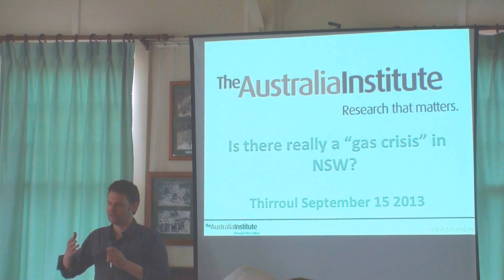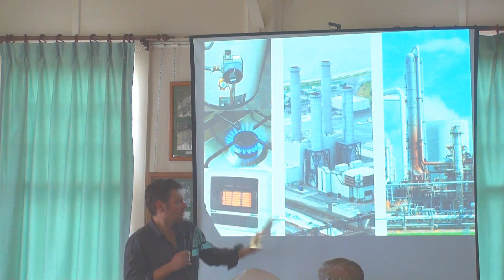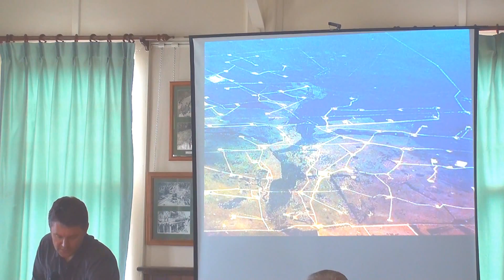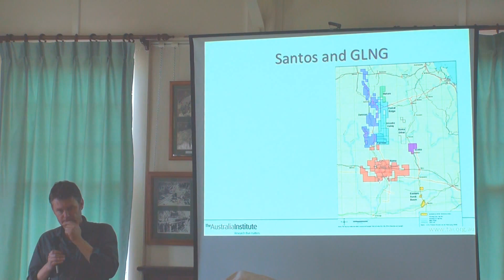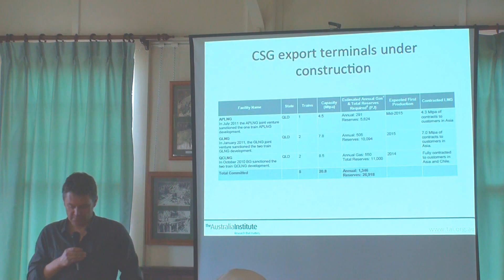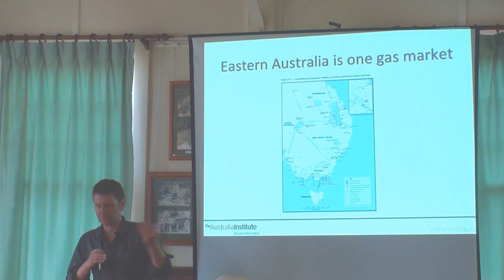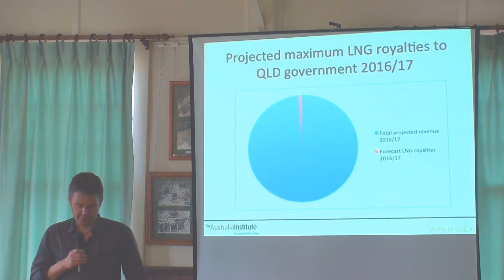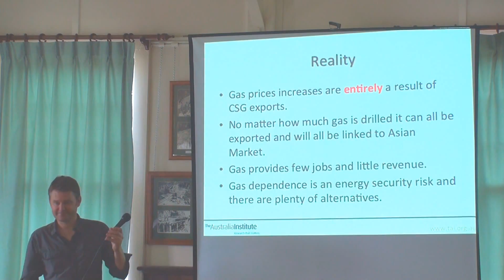Mark Ogge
Mark Ogge, from the Australia Institute, speaking at a special Stop CSG Illawarra meeting on Sunday, September 15th. The Australia Institute's research has exposed the lies the gas industry and state government have been telling us, and how the development of coal seam gas will cause gas prices to double or even triple.